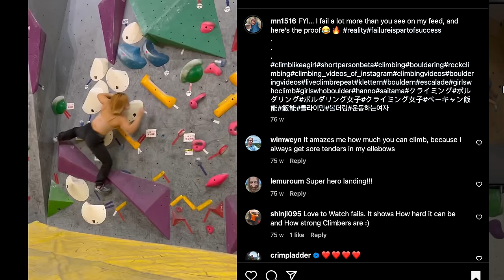What’s it like working with JAPAN'S STRONGEST climbers?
Mei Nagasako is an international route setter from Japan who works with some of the strongest climbers in Japan, we climbed together in Tokyo and talked about the unique challenges she faces and how she deals with them!